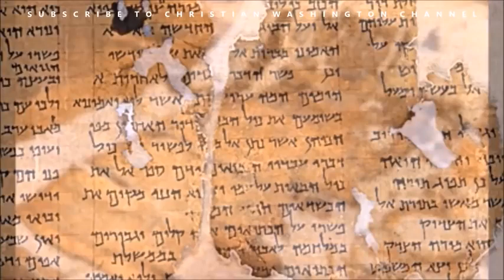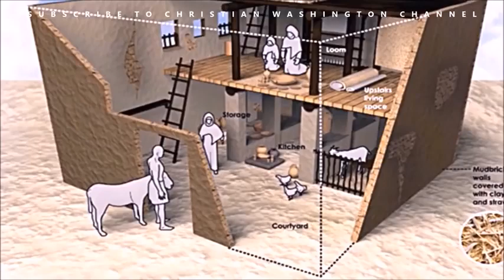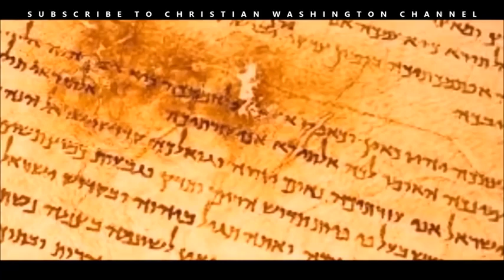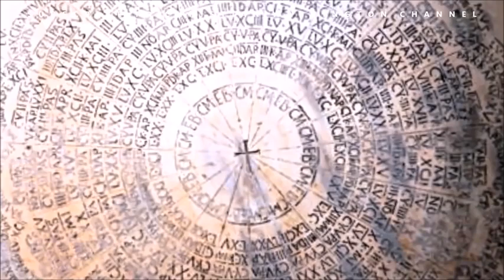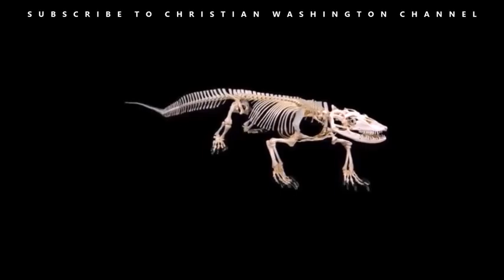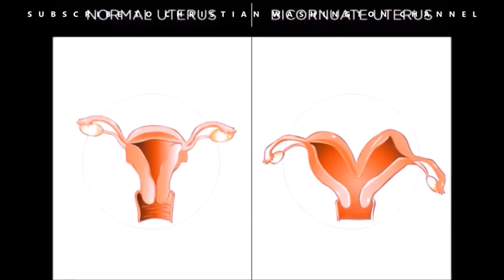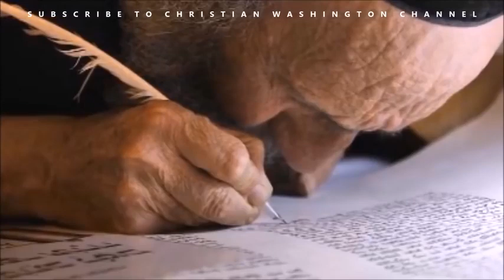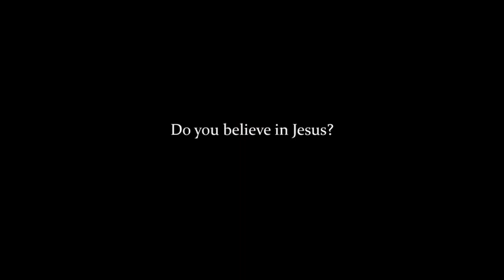Documentary 2018 -JESUS CHRIST is REAL! Historical Evidence Verified